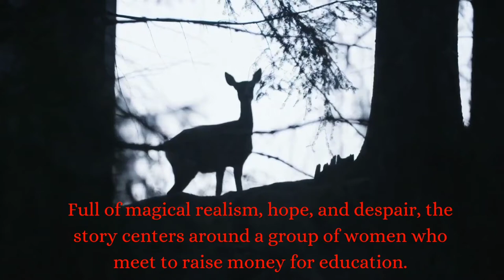Fefu and Her Friends Promo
Fefu and Her Friends is an astounding play written by Maria Irene Fornes in the 1970s.  Full of magical realism, hope, and despair, the story centers around a group of women who meet to raise money for education.  It's the underside of this gathering which is so fascinating--and disturbing.  With the order of the scenes in the second act determined randomly, you'll never see another piece quite like this one.  Worth the time.

* Please note, there is (reasonable!) admission charged for this show.  FaceBook won't let us post a charge unless we process it through them.

** Trigger warnings.

video promo by DesertFlowrzDesign